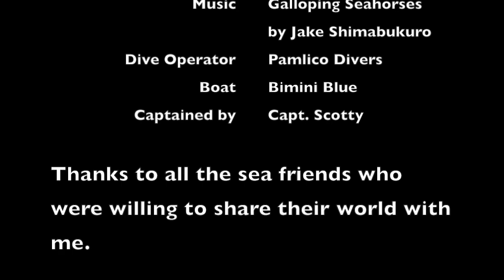Diving the Ario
I went diving Sunday, May 23, on the Ario, a WWII-era unarmed tanker that had an unfortunate encounter with a torpedo from a German U-boat on March 15, 1942. After the war and because it was in relatively shallow water (around 70 feet deep), it was a hazard to navigation to other big ships, and the Navy dynamited and drug across it with chains, so the wreck looks more like a debris field than a shipwreck.

My first dive started as a spearfishing trip, but after a few fish in the bag, the blood in the water attracted a sand tiger shark and a pretty good size sand bar shark, so my shooting of fish went from a spear to my trusty GoPro, and what you see here is the result. See if you can tell the difference in the sharks; if you've seen my earlier videos, I'm sure you can. :-) I hope you enjoy the video; make sure your player is on HD.